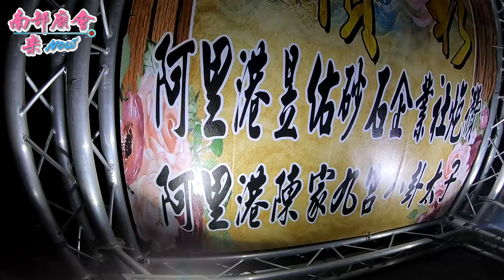6/14(五) 阿里港昱佑砂石企業炮贊阿里港陳家九宮八卦太子徒步前往九如祖興宮登殿安座